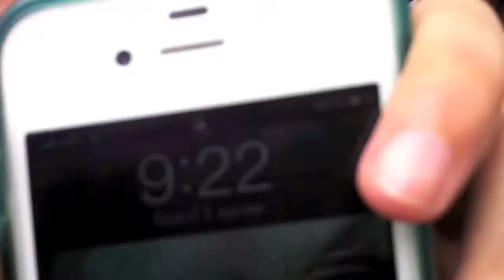ทริปเกาะล้าน by กาก กาก ทัวร์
1-2 ตุลาคม 2011
ไปเที่ยวเกาะล้าน กับแก๊งเรดดี้ สนุกสนานมากมาย ไว้วันไหนไปกันอีกนะ

เครดิต เพลงประกอบ:
นักประดาน้ำ โดย Terracotta